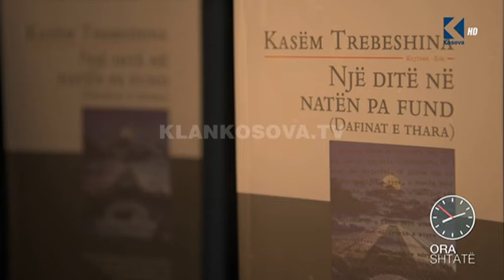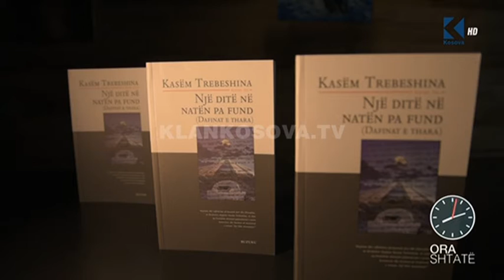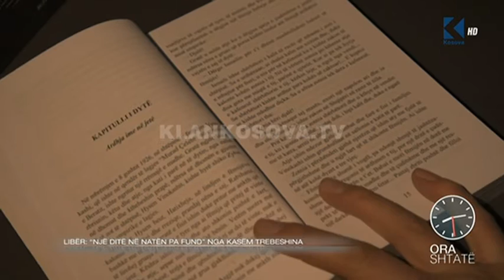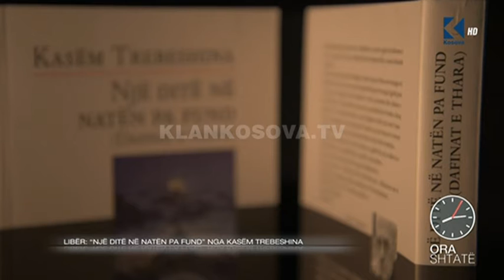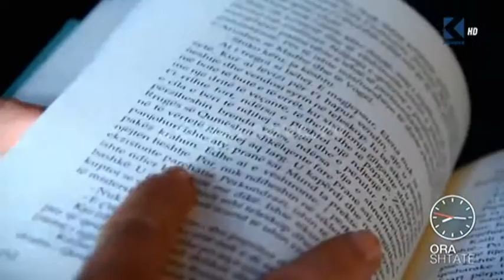Ora 7 - Libër: “Një ditë në natën pa fund” nga Kasëm Trebeshina – Klan Kosova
Këtë javë në rubrikën libër ju sjellim esetë dhe kujtimet e autorit Kasëm Trebeshina, “Një ditë në natën pa fund”. Ky libër është botuar në 90 vjetorin e lindjes së shkrimtarit Kasëm Trebeshina duke përmbledhur jetën e autorit që nga fillet e para të shkrimit e deri në ditët tona.